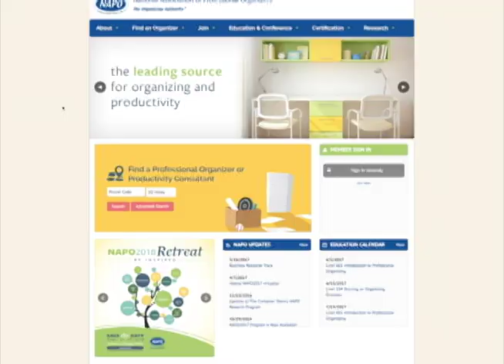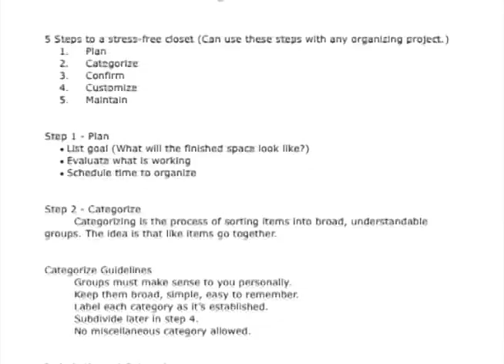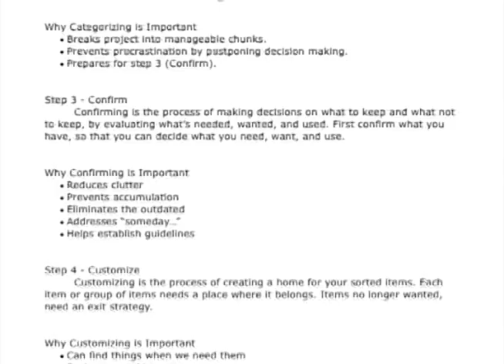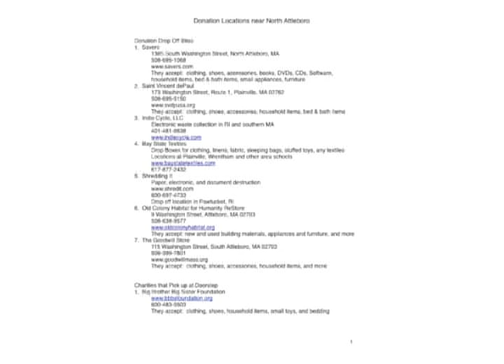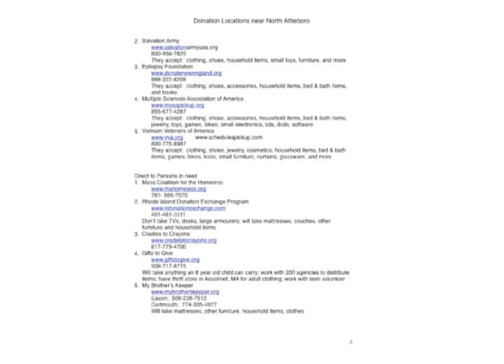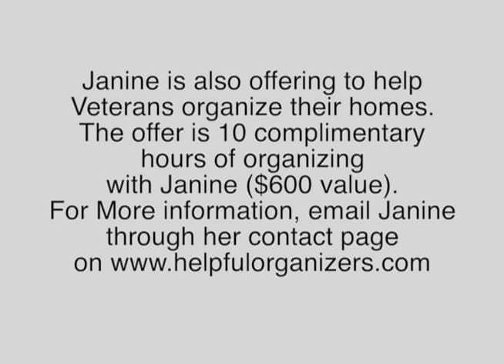Veterans Forum June 2017